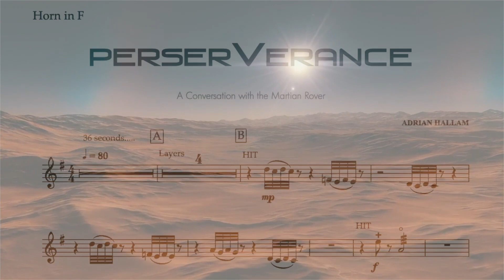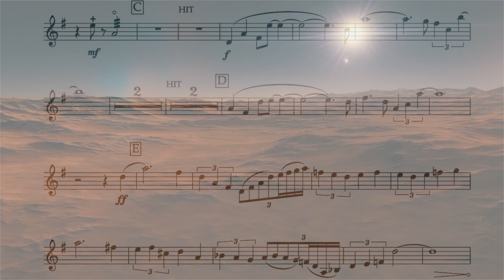Perseverance by Adrian Hallam for Horn and Electronics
"A Conversation with the Martian Rover."
The Mars Rover “Perseverance” was part of the Mars 2020 Exploration     Program. This small robotic Rover looks for signs of microbial life and caches rock and soil samples.
The “Perseverance” rover carries two microphones which have recorded the very first sounds of Mars.
This work utilises two recordings courtesy of NASA.
The first ever recording of the wind on Mars and the sound of the Rover    “Perseverance” exploring.